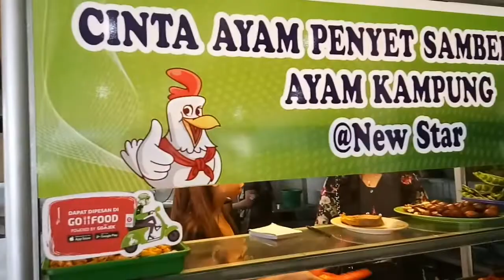TEMPAT TEMPAT KULINER DI BATAM - MY YOUTUBE REWIND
Tempat tempat kuliner di Batam yang sudah gw review di YouTube rewind 2018.

Batam merupakan surga kuliner. Jenis jenis kuliner di Batam sangat banyak. Hal ini disebabkan mayoritas penduduk Batam adalah warga pendatang dari luar kota, selain itu juga karena dekatnya letak Batam dengan singapore dan Malaysia membuat kuliner Batam menjadi sangat bervariasi dan banyak pilihannya. Selain itu banyak juga turis yang datang membuat bisnis kuliner di Batam bergairah.

disini bisa dilihat dengan banyaknya tempat makan seperti kedai kopi Batam, foodcourt foodcourt Batam menyediakan berbagai jenis masakan kuliner, dan tentunya oleh oleh khas Batam. Di Batam juga sangat terkenal dengan masakan seafood murah di Batam. Selain itu SOP ikan Batam juga sangat terkenal.

Banyak dari turir Singapore dan Malaysia yang datang ke Batam, begitupun turis lokal karena cara ke Singapore lewat Batam dan cara ke Malaysia lewat Batam juga sangat mudah.

tonton video sampai selesai untuk melihat makanan makanan enak di Batam.